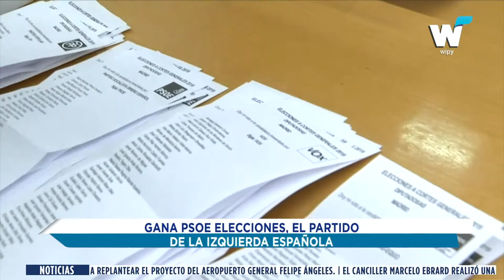NOTICIAS DEL 29 DE ABRIL